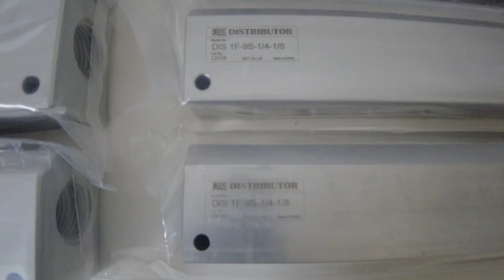KCC / Distributing Valve (DIS1F-9S (1/4-1/8)) / INV-02681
[Transaciton Summary]
① Product (Model Number): Distributing Valve (DIS1F-9S (1/4-1/8))
② Manufacturer: KCC